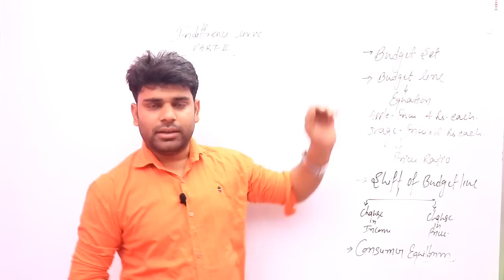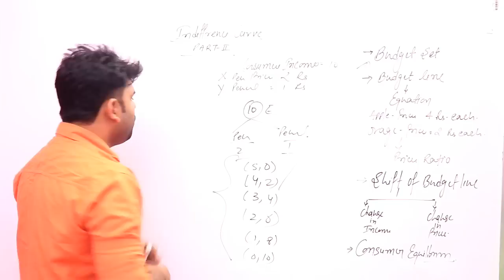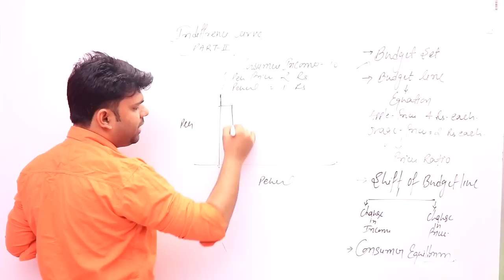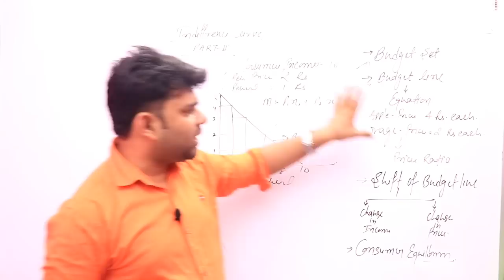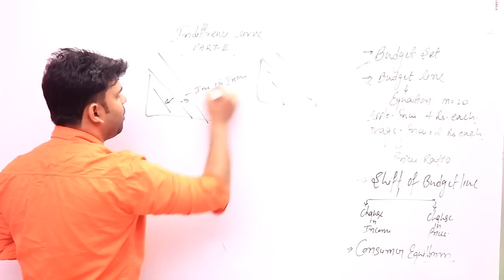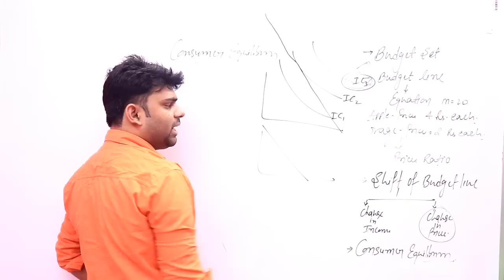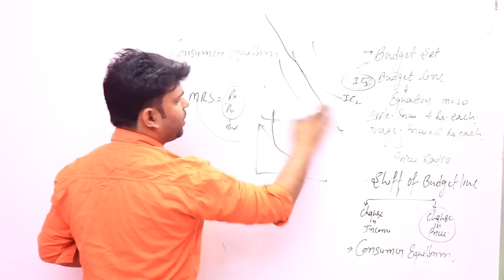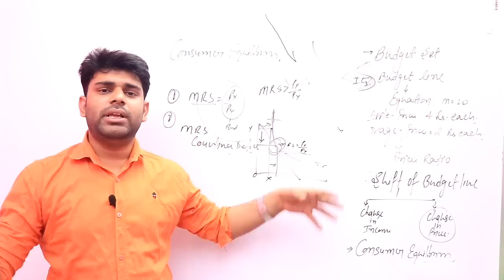Indifference Curve[Part-2],Class 12 Micro Economics